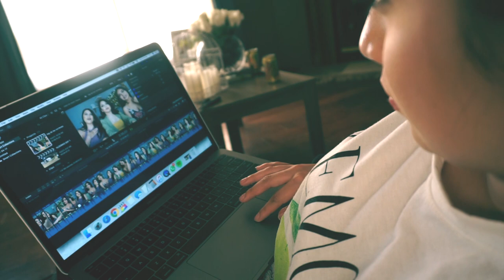VLOGMAS DAY 4 : CONOSE A MI MEJOR AMIGA | BODA | BOTAS VAQUERAS